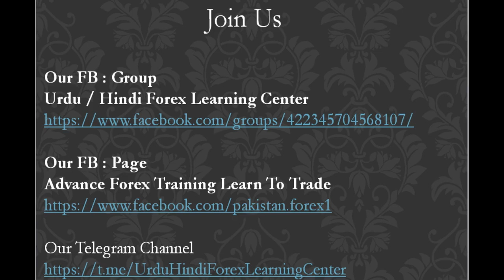Forex Urdu Hindi | Channel trailer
All Trading Tools and templates are in this telegram channel.

This program is not a signal service. Neither an investment advice. Trading is high risk, and you can lose more than your investment. They only share what they have learned, understood and achieved in the trading industry over the years. The method described here are not guaranteed for any results and the author cannot be held responsible for any loss or damage to any account. So, everything explained and taught here should be practiced only on a trial demo account.
Practice all trade setups on a demo account.
We do not recommend real account trading and investment.